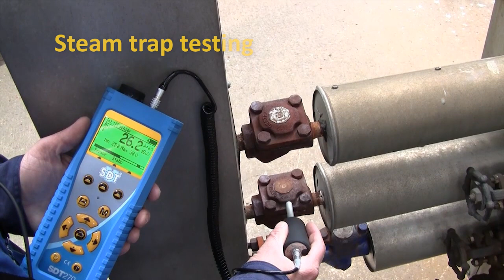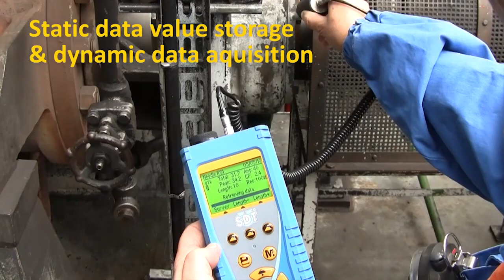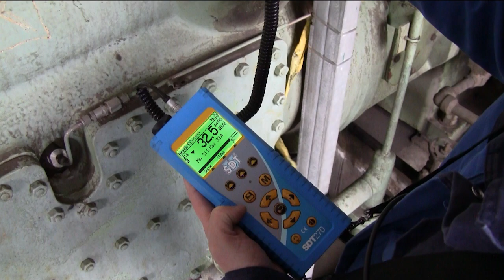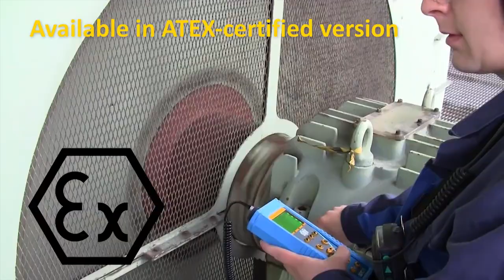SDT270 introduction video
- The SDT270 is not just another measurement tool. It has been designed by and for maintenance professionals. This one instrument is a unique combination of features covering practically all predictive maintenance applications
It is engineered for bearing condition monitoring and lubrication, ultrasonic steam trap testing, electrical inspections, hydraulic inspections, leak detection and much more.